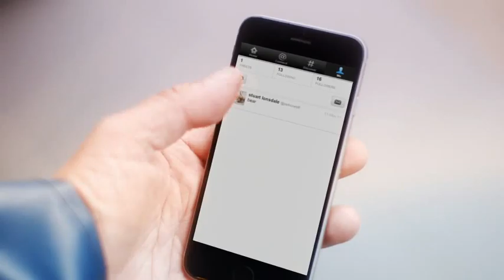Fishermans Friend, Never without a friend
Hans and Sven, have an accident on a boat while missing their good friend @volvowolf. Lucky escape for your buddies.